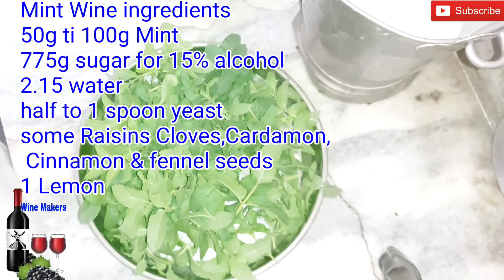Mint Wine make at home. Desi Shrab & Food recipes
Airlock tube buy on Amazon